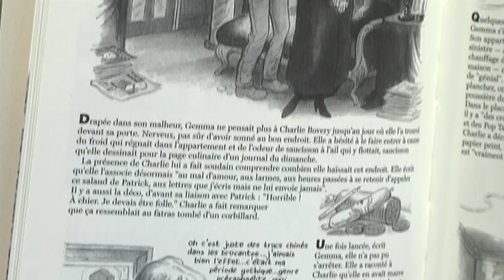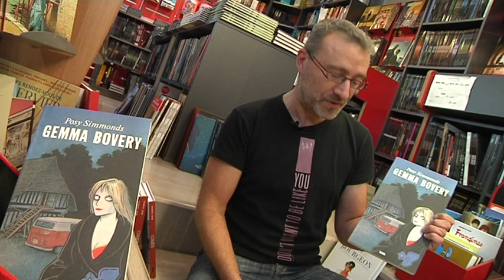1242 Gemma Bovery